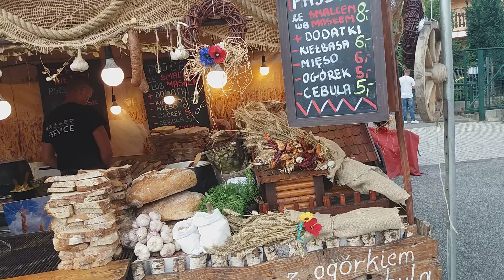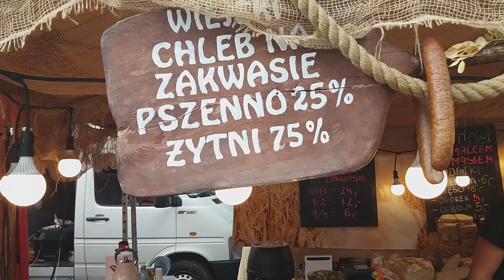Szczyrk 2019 TKB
Tydzień Kultury Beskidzkiej,  międzynarodowy festiwal folklorystyczny.